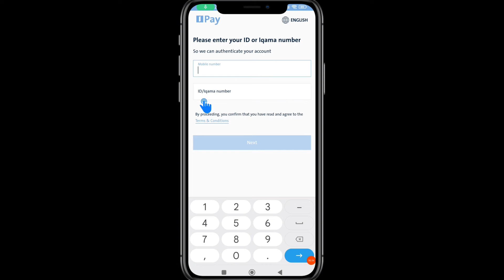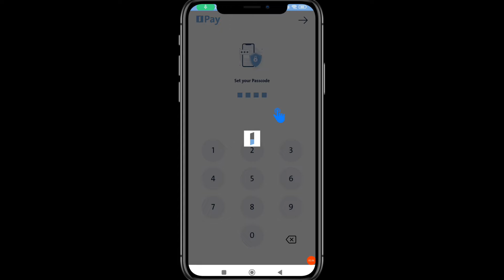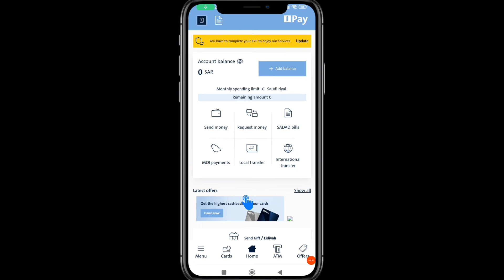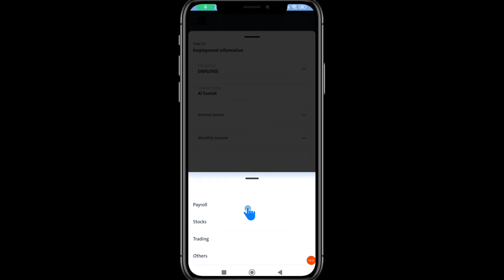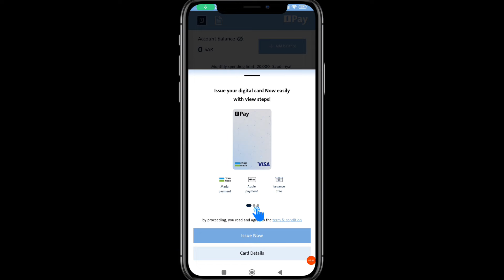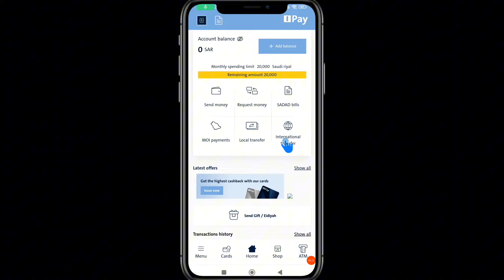Alinma pay account kaise banaye | How to Open Alinma pay account | i pay money transfer